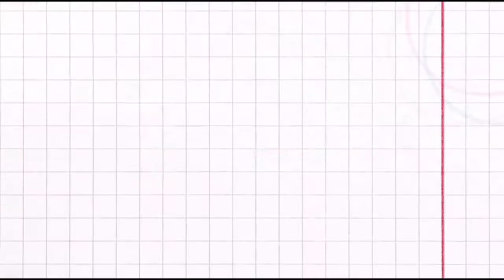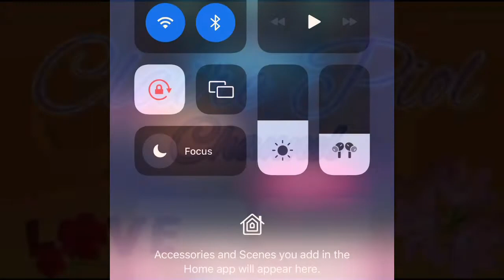Candy crush/ Level 70 failed/ clairepiol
Candy crush/ try again level 70/clairepiol